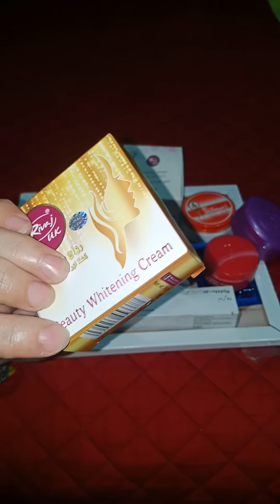Best whitening formula cream